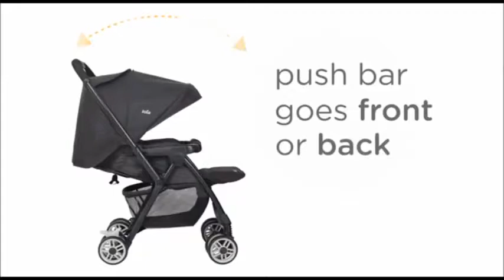Joie wózek super lekki z przekładaną rączką MIRUS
Bardzo lekki wózek spacerowy z PRZEKŁADANA RĄCZKĄ  dla dzieci od urodzenia do około 3 roku życia.